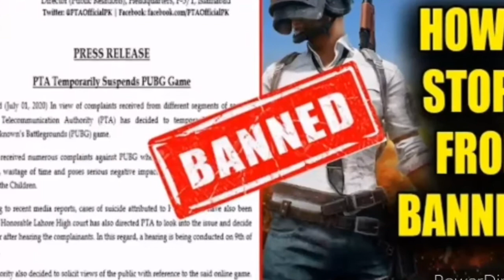pubg Unbanned Finaly News || Pubg Ban In Pakistan News || Pubg Banned News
Pubg Unban In Pakistan|Pubg Unban In Pakistan News|Pubg Unban Pakistan|Pubg Unbanned In Pakistan
Good News Pubg Unbanned In Pakistan || Pubg Unban kb hogi || Pubg Unbanned In Pakistan

Pubg Banned In Pak
why pubg is banned in pakistan | pubg ban in Pakistan today news | pubg mobile news Pakistan | Pubgnews pubgnewspakistan pubgnewstoday pubgnewspakistan PUBG temporarily banned in Pakistan. ISLAMABAD: The Pakistan Telecommunication Authority (PTA) has temporarily banned the PlayerUnknown's Battlegrounds (PUBG), an online battle game, for being "addictive" and detrimental to players' health, a notification issued Wednesday read.

Today PUBG news 2020 || Breaking news !! pubg banned in pakistan || pubg ban in pakistan || pubg ban
Today PUBG news 2020 || Breaking news !! pubg banned in pakistan || latest news about pubg || pubg

Pubg unban pakistan
Pubg unban news
Pubg news pakistan
 unban pakistan
Pubg unban news
Pubg news pakistan